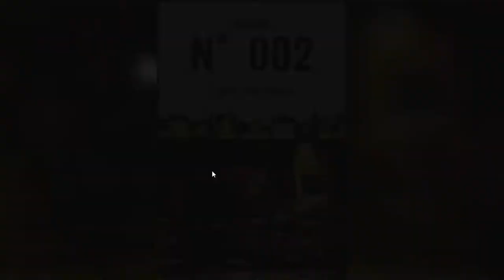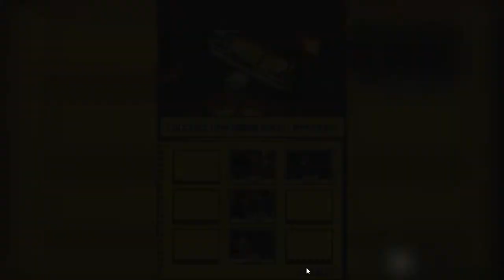172 Walkthrough FR l Professeur Layton et la boite de Pandore - Enigme Cachée 118 - Photo 2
Obtenir le Jeu :
Partenariats :
Passez par instant gaming pour acheter vos jeux :)